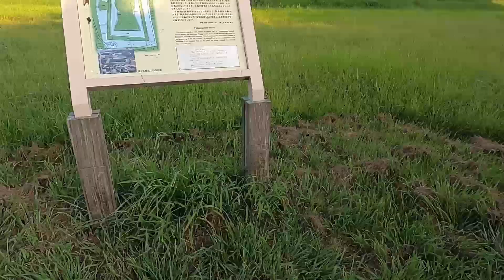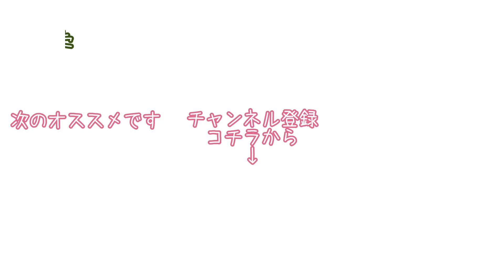古墳にお散歩の巻☆なかなか歩かないバーニーズマウンテンドッグのトロのコーチとして出動するゴールデンレトリバーココですが、結局トロの後ろを歩くココは、トロペースで歩き始めますが．．．☆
こんにちは
残暑が厳しいある日のお散歩風景です
分かっていたけど、本当に歩かないトロ(;'∀')
動画だとそれなりに散歩しているようですが、頑張って30分
それでも、行田市の自慢の埼玉古墳が映像としてキレイに撮れてたから
良し👍って事で💦

本編にもテロップにいれましたが、いつからかトロがボスになっていました
犬の縦社会を見た気がします
ちなみに、ココの方が6か月早く生まれています
始めは、ココはリーダーになりたくていつもえらそーにしていたのに
いつの日か、かなわないと思ったみたいです。
それでも、トロの隙をいつでも狙っているのは、ここだけの話し(￣ー￣)

幼なじみのバーニーズマウンテンドッグのトロとネコ（くーちゃん）
を投稿しています

動画ＳＯＵＮＤ🎹⇒Music by　ＤＯＶＡーＳＹＮＤＲＯＭＥ